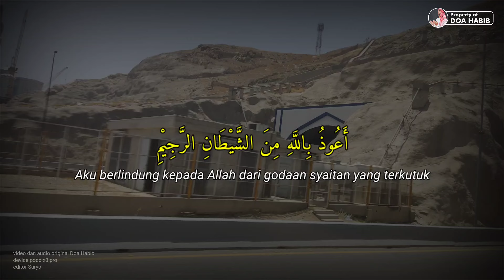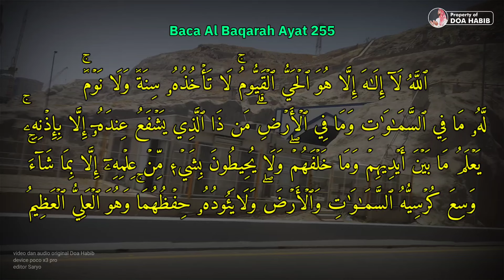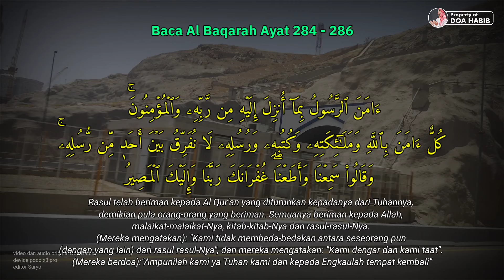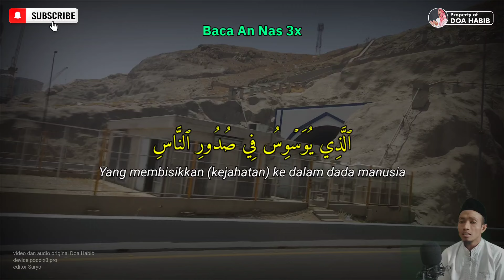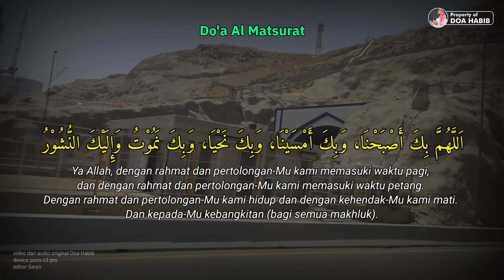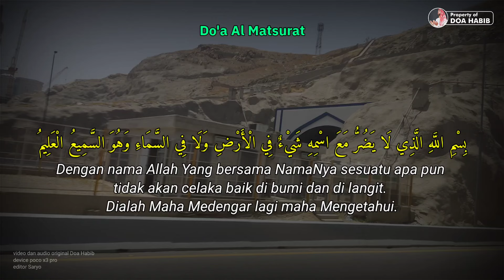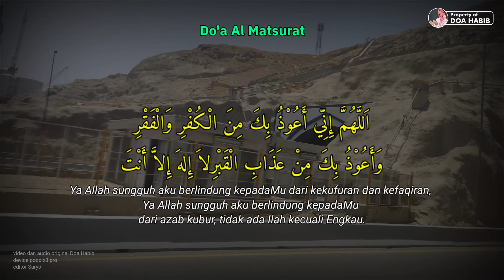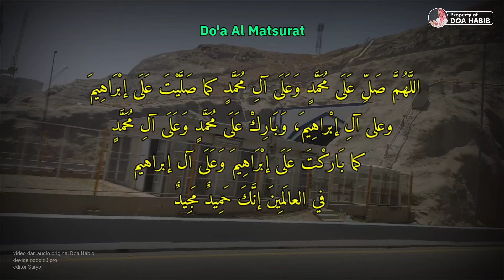Dzikir Al Matsurat Malam Rabu, DZIKIR MALAM HARI DOA HABIB - Zikir pembuka pintu rezeki DOA HABIB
Original Sound by  @doahabib2023
Ustadz Sahar (Anang Santoso Sahari)

DOA KAMI KEPADA SELURUH PEMIRSA DOA HABIB :
Semoga Anda Diberikan Kesehatan, Kesembuhan, Ketentraman serta Kebahagiaan
Alllah Limpahkan Rezeki Yang Berlimpah-Limpah
Allah Jauhkan Segala Kesusahan & Kesulitan dari Kehidupan Pemirsa